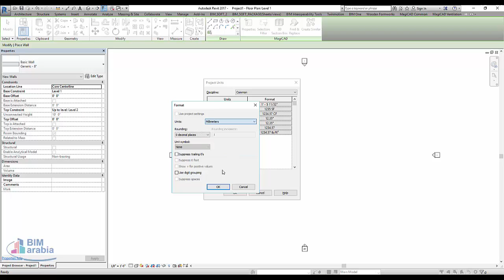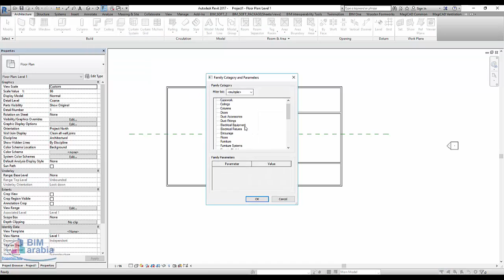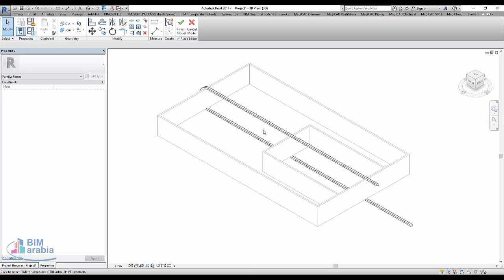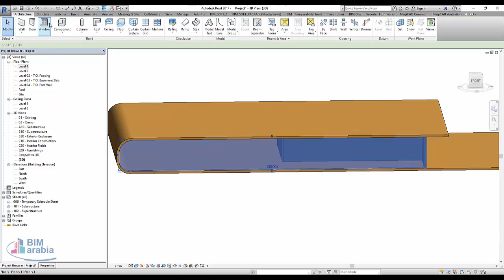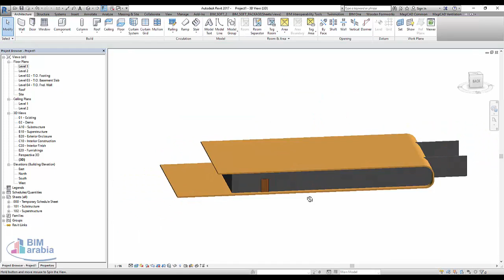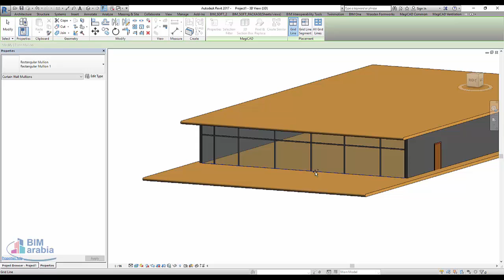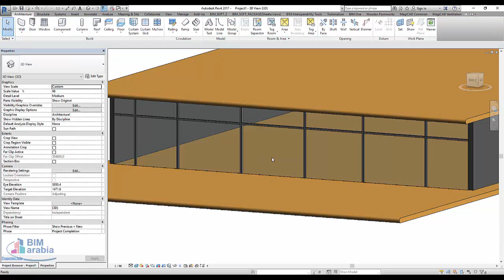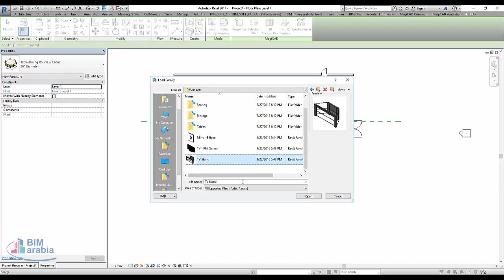revit make restrant